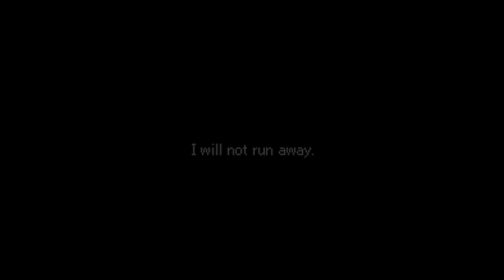Valkyrie Profile Lenneth - Part 06 - Oblivion cave dragon!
The great cave that likes to move around, throws a dragon boss at me!